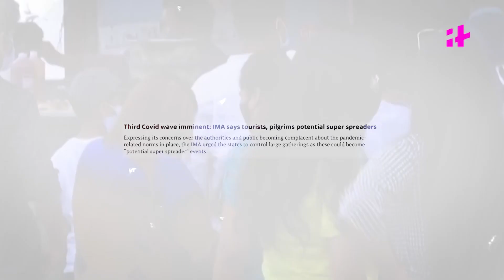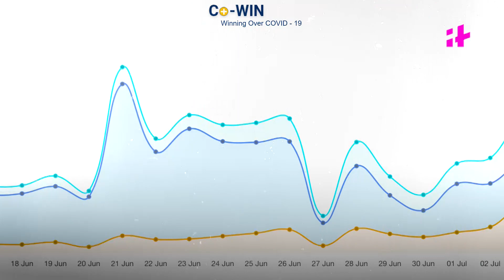Coronavirus India: Why Third Wave Of Covid-19 Looks Inevitable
Overcrowding, mass gatherings, maskless people, and low vaccination. Have we not learned anything from the second wave of coronavirus infections? Is the third wave inevitable? What are reports saying?